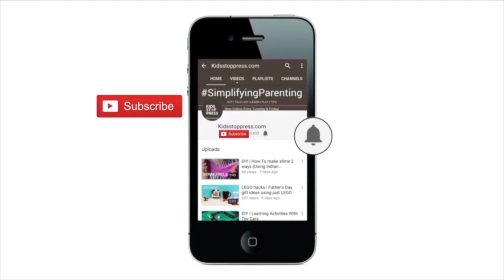KSP Exclusive | Fun Rapid Fire Round With Kareena Kapoor Khan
I GOOGLE EVERYTHING | Watch Kareena Kapoor Khan talk about her life with her son, Taimur, and husband, Saif Ali Khan. Be it a question about her family or her fabulous life, Bebo knows how to sum up all these candid questions in one word.